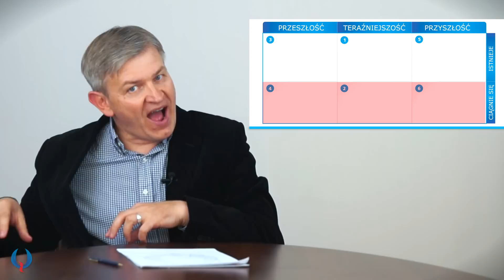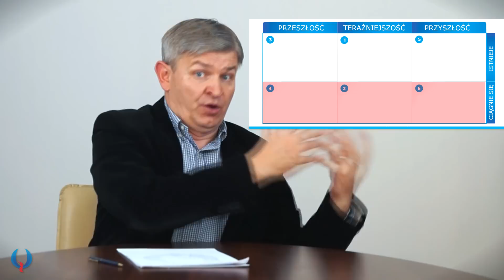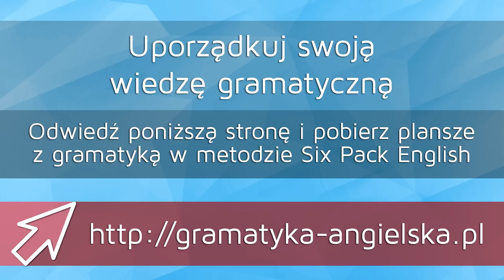Gramatyka angielska w pigułce - powtórzenie najważniejszych rzeczy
Wiedzę i konstrukcje językowe przedstawione na filmie możesz mieć zawsze przy sobie. Pobierz plansze Six Pack w formacie PDF - zrobisz to klikając tutaj

Chcesz szybko uporządkować swoją wiedzę dotyczącą gramatyki w języku angielskim? Powtórka stosowania czasów, strona bierna, stopniowanie przymiotników, często używane zwroty i czasowniki pomocnicze. Przypomnij sobie angielski wraz z Krzysztofem Sarneckim.